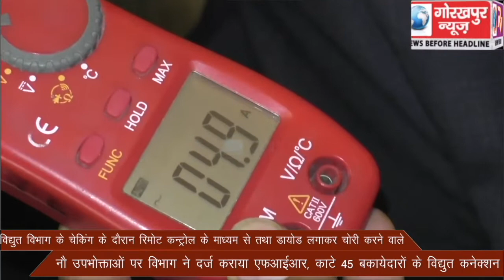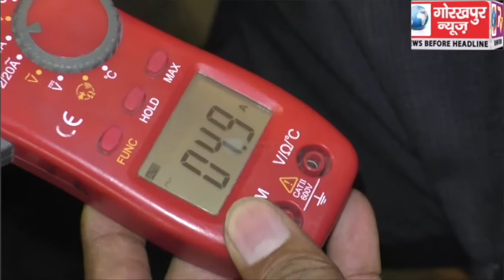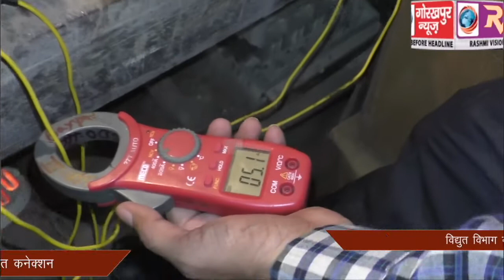विद्युत विभाग के चेकिंग के दौरान रिमोट कन्ट्रोल के माध्यम से तथा डायोड लगाकर चोरी करने वाले नौ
विद्युत विभाग के चेकिंग के दौरान रिमोट कन्ट्रोल के माध्यम से तथा डायोड लगाकर चोरी करने वाले नौ उपभोक्ताओं पर विभाग ने दर्ज कराया एफआईआर, काटे 45 बकायेदारों के विद्युत कनेक्शन